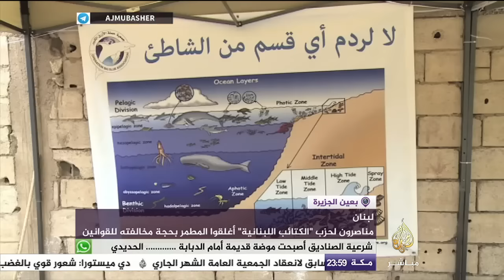بعين الجزيرة| قتلى وجرحى في بلدة صوران بريف حماة ..سوريا